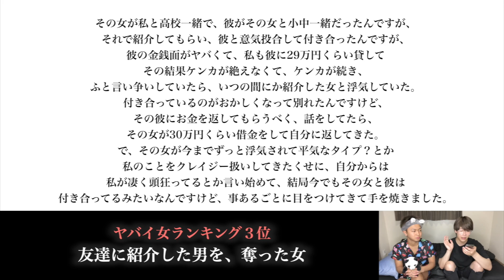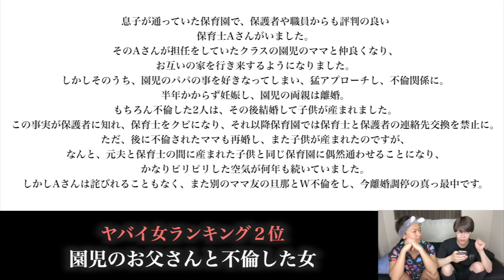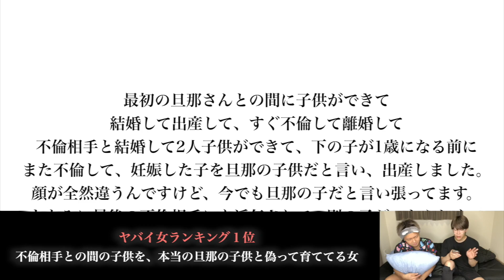ヤバい女たちの話をしましょう。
サブチャンネル(週刊2すとりーと)

2すとりーと共同垢

ファンレターの宛先は↓↓↓
〒150-0042
東京都渋谷区宇田川町36-22
ノア渋谷パート2-1101
「2すとりーと〇〇」宛まで